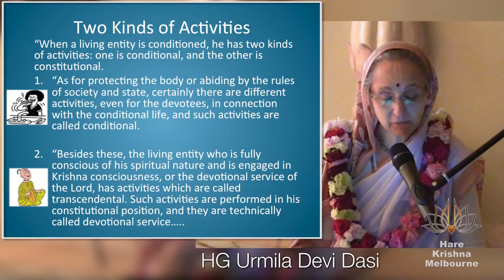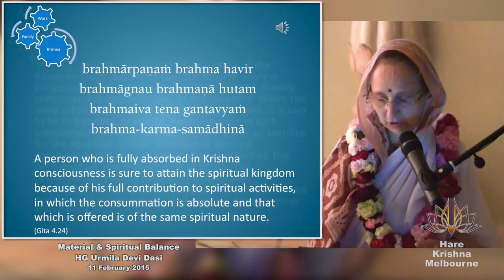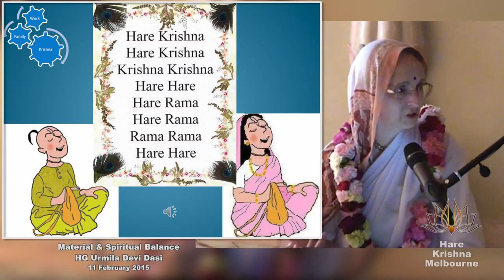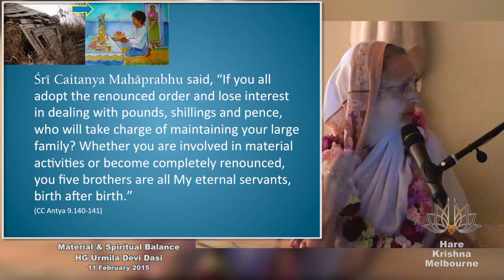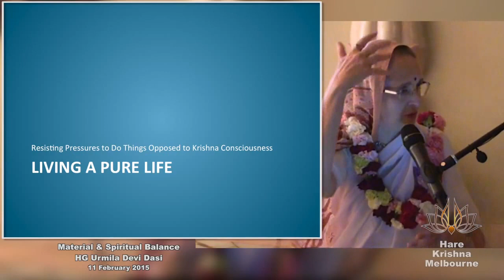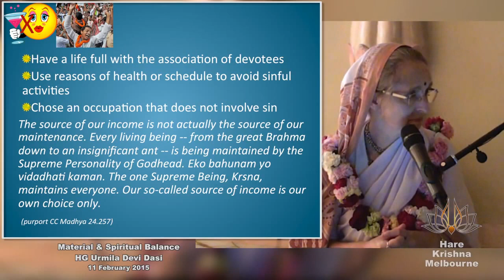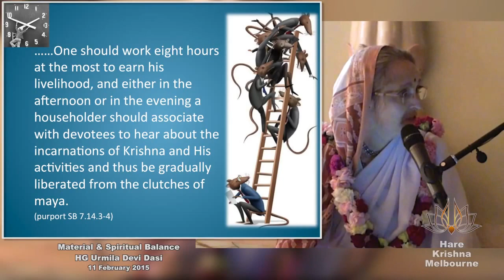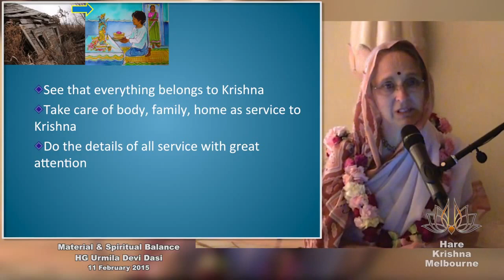Material and Spiritual Balance by HG Urmila Devi dasi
About the speaker: Dr. Edith Best (Urmila devi dasi) has a Doctorate in Education and a Masters in School Administration, both from the University of North Carolina at Chapel Hill. She has three decades of experience as a primary school teacher and has taught hundreds of children to read English. She has written a book on teaching children and managing schools, Vaikuntha Children. For ten years she wrote a regular education column in Back to Godhead magazine, the international magazine of ISKCON. In 1973 Edith became the disciple of A.C. Bhaktivedanta Swami Prabhupada, receiving the name Urmila devi dasi. From her guru, she learned about traditional Indian education, culture, philosophy, Bhakti yoga and the stories of India's sacred literatures. She and her husband have three children and fourteen grandchildren and have been in the renounced order of Vanaprastha since 1996. Dr. Best currently travels the world teaching courses to parents, teachers and children, and acting as a consultant to schools on several continents. Her official website is and her personal website is